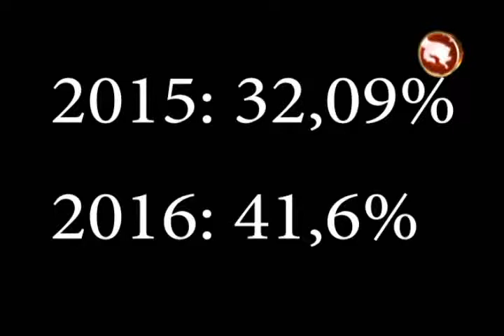Municipalidad de Pérez Zeledón busca mejorar gestión de desarrollo ambiental